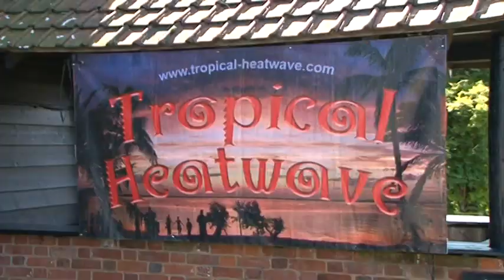Tropical Heatwave Steelband Combo - Wedding reception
Tropical Heatwave Steelband Combo performing as a quartet at a wedding reception.